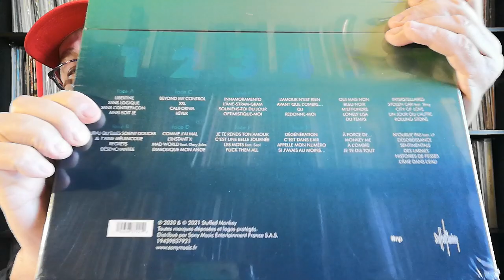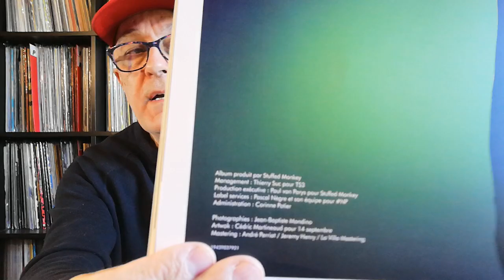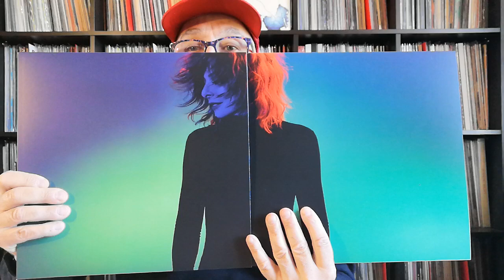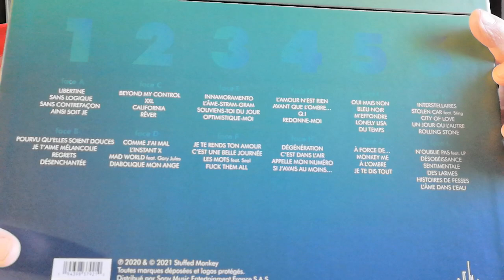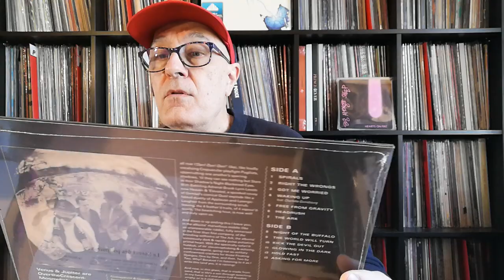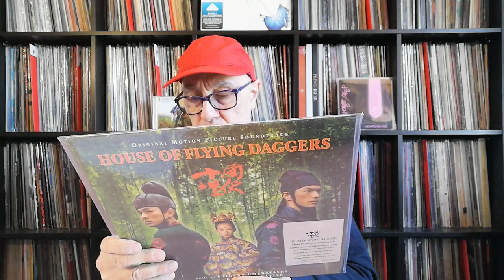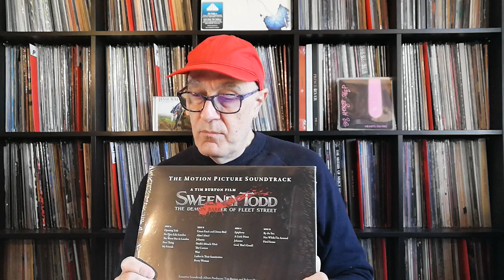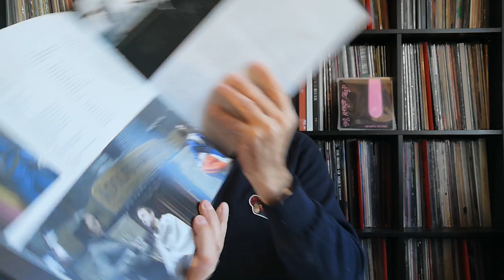Mylène Farmer Unboxing Coffret Histoires De & Nouveautés Pop & BO 2021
Mylène Farmer & Histoire De Coffret Edition Limitée 6 LP (2 live) Sony 2021
Lady Gaga ‎– Artpop 2 LP 2013 RE 2020 Streamline Records USA
Django Django ‎– Glowing In The Dark Because LP Limited Edition UK 2021
Shigeru Umebayashi (Jap) & House of Flying Daggers (Chine) 2004 RE 2021
Stephen Sondheim ‎– Sweeney Todd: The Demon Barber Of Fleet Street BO 2007 RE 2 LP 2020 Film de Tim Burton Comédie Musicale Noire 2007